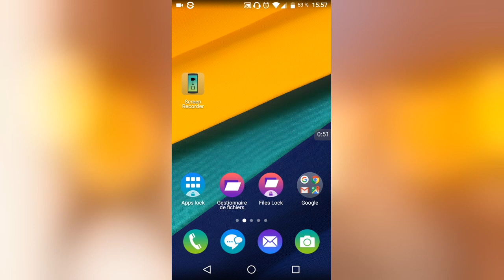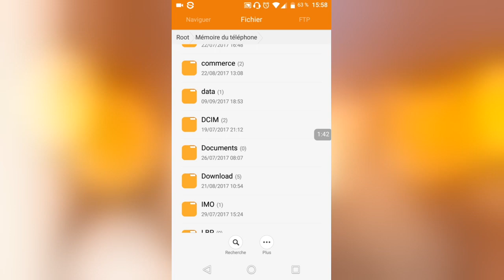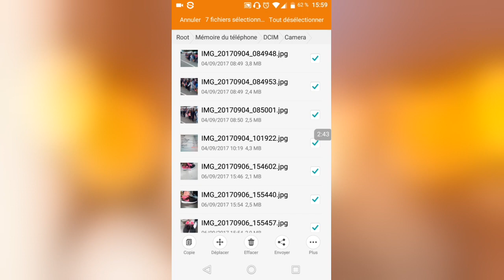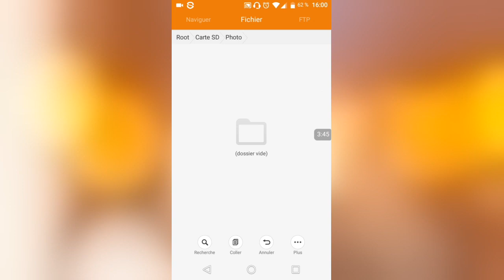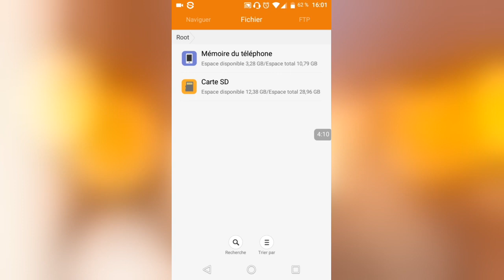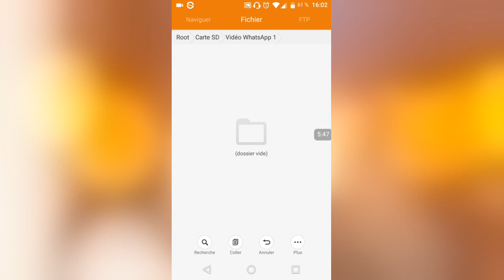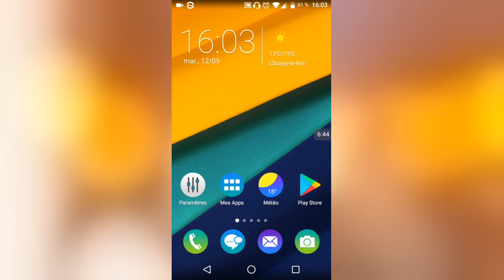TRANSFÉRER DE PHOTOS VIDÉOS SUR UNE CARTE SD Mémoire externe SMARTPHONE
*L'objectif est d'expliquer aux utilisateurs les sources potentielles et infinis de Smartphone (Téléphone)*. *Apprendre les trucs et astuces sur les applications.*
Comment transférer des photos, vidéos et musiques sur une carte SD (mémoire externe)
1 Lancez l’application exploratrice de fichiers ou gestionnaire de fichiers.
2 Allez dans la mémoire interne de téléphone.
3 Parcourez l’explorateur ou gestionnaire de fichier jusqu’à l’emplacement des photos que vous souhaitez déplacer.
4 Ouvrez le dossier et sélectionnez les photos que vous souhaitez déplacer puis appuyer sur l’option déplacée.
5 Allez à l’emplacement de la carte mémoire SD comme l’étape précédent
6 Ouvrez la carte SD et cliquez sur PLUS pour créer un nouveau dossier Renommer.
7 Ouvrez le nouveau dossier et coller les photos de dans